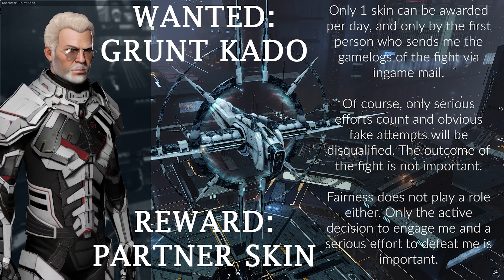One Man Army Series: Broadsword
00:00 Insmother
02:08 Insmother
06:05 Catch
08:20 Kalevala
08:57 Cobalt Edge
11:35 Etherium Reach
12:58 Bounty